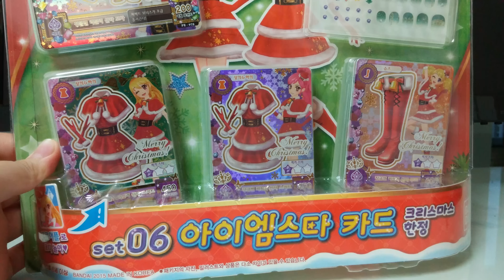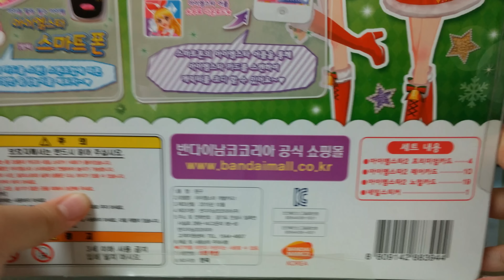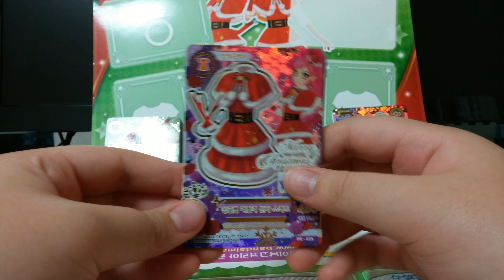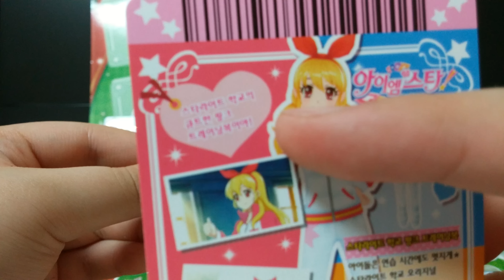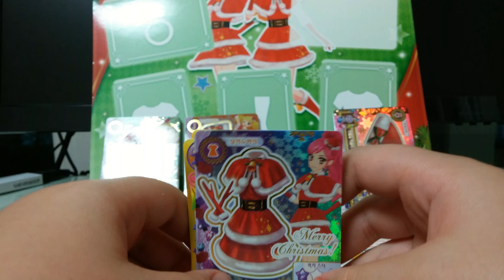아이엠스타2 카드세트6 크리스마스 한정판 후기(1)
2편으로 나누게 되어서 죄송해요ㅠ